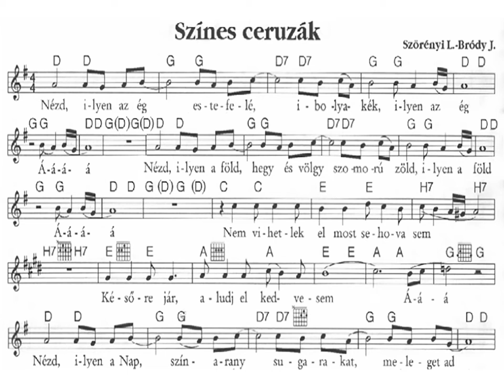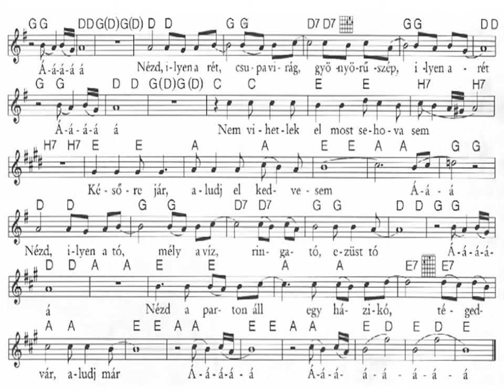[Illés] "Színes ceruzák"(Levente) - Hungarian Song from 1970's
Illés-group: "Színes ceruzák" - Szörényi Levente
Hungarian Song from 1970's
Szörényi Levente(1945-)
Bródy János(1946-)

Hungarian lyric:

Nézd: milyen az ég
estefelé
ibolyakék
milyen az ég

Nézd:milyen a föld
hegy és völgy
szomorú zöld
milyen a föld

Nem vihetlek el most sehova sem
Késõre jár, aludj el kedvesem

Nézd: milyen a nap
színarany
sugarakat
meleget ad

Nézd: milyen a rét
csupa virág
gyönyörû szép
milyen a rét

Nézd: milyen a tó
mély a víz
ringató
ezüst tó

Nézd: a parton áll
a házikó
téged vár
aludj már